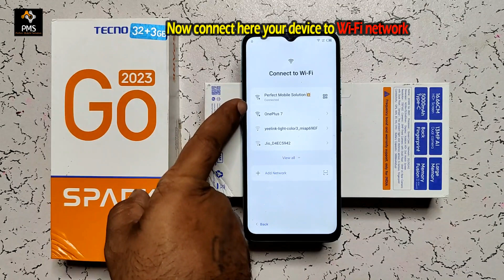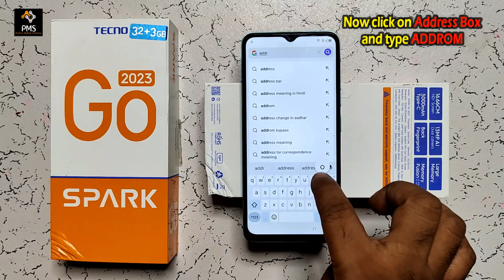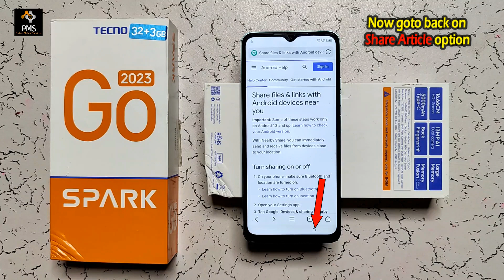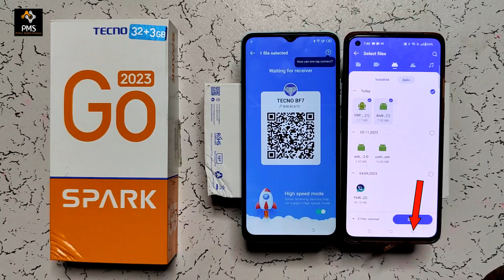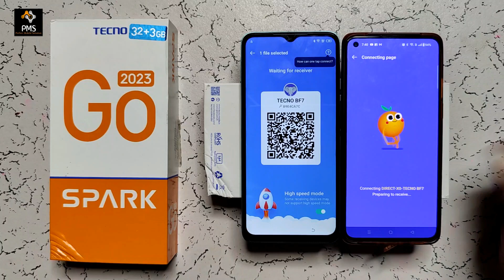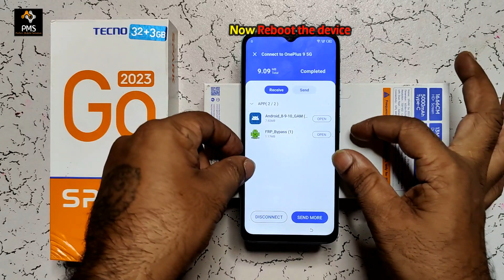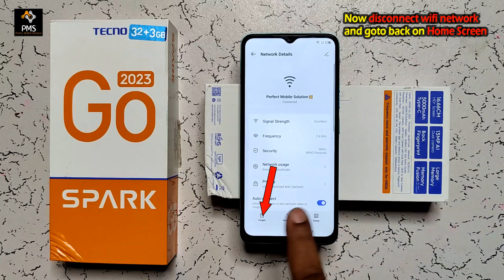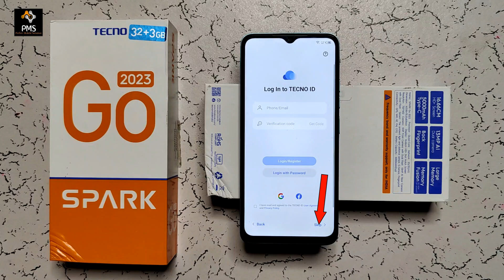All Tecno Device Frp Bypass | New Method 2023 | App Not Open | App Not Disable (without pc)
Friends in this video i have told new method to bypass the frp lock or google account lock of tecno spark go 2023 (bf7). By watching this video you will be able to bypass the frp lock of your tecno spark go 2023 (bf7) while sitting at home without laptop or computer.
In this way, you can bypass FRP lock of all infinix mobiles whose software will be updated with the latest security android 12 or android 13.

Doston is video me maine tecno spark go 2023 (bf7) ka frp lock yaani ki google account lock remove karne ka tarika bataya hun. Meri is video ko dekhkar bina laptop yaa computer ke ghar baithe baithe aap apne tecno spark go 2023 (bf7) ka frp bypass kar payenge.
is tarika se aap infinix ke un sabhi mobile ka frp lock bypass kar sakte hain jinka software latest security android 12 ya android 13 se update hoga.

Under 7k best budget Tecno mobile...👇👇👇

Tecno Spark Go 2023 (Uyuni Blue, 4GB RAM,64GB Storage)
Tecno Spark Go 2023 (Endless Black, 3GB RAM,64GB Storage)
Tecno Spark Go 2023 (Nebula Purple, 3GB RAM,64GB Storage)

tecno spark go 2023 frp bypass app not open,
tecno spark go 2023 frpbypass new method 2023,
all tecno frp bypass android 12 update,
all tecno mobile frp bypass android 13 update,
app not open,
app not disable,
voice commands are not available during setup,
talkback method not working,
tecno spark go 2023 ka google lock kaise hataye,
tecno spark go 2023 ka frp lock kaise tode,
how to bypass gooogle account lock tecno spark go 2023,
bypass frp lock tecno spark go 2023 without pc,
tecno bf7 frp unlock without pc,
tecno spark go 2023 ask again old lock after reset,
tecno spark go 2023 ask previous gmail id after reset,
tecno frp 2023 app not open solution,